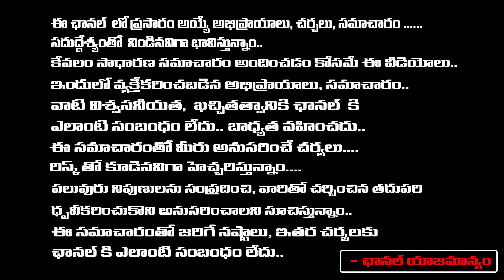అమ్మవారికి దింట్లో దీపం వెలిగించి దండం పెట్టుకోండి Avinash Das | RedTV Subham